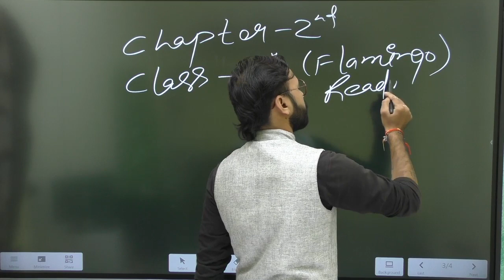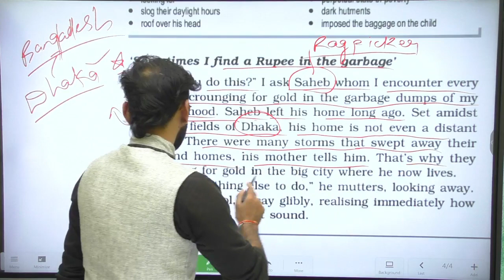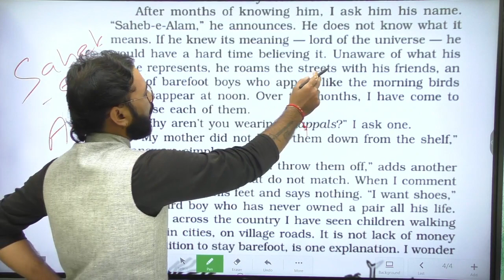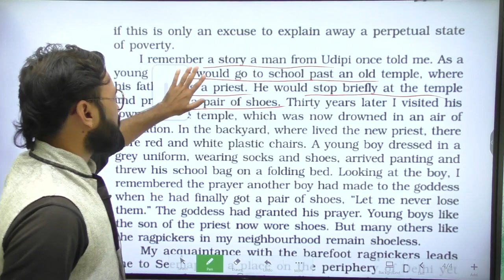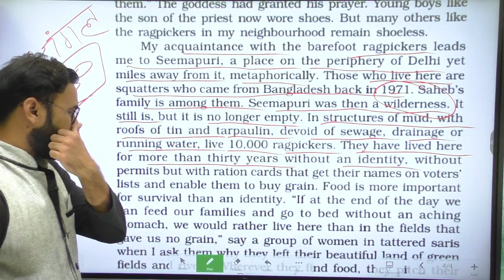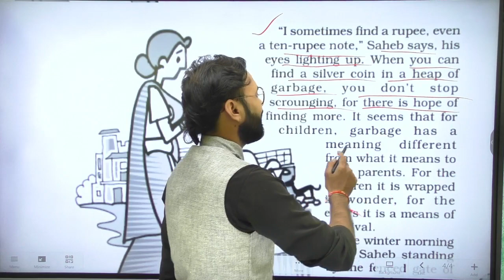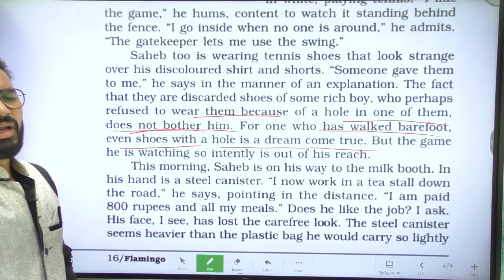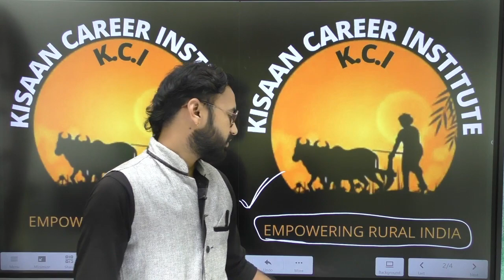LOST SPRING CLASS 12th IN Hindi||ENGLISH||FLAMINGO||KCI PANWARI||AJ SIR||Detailed Explanation